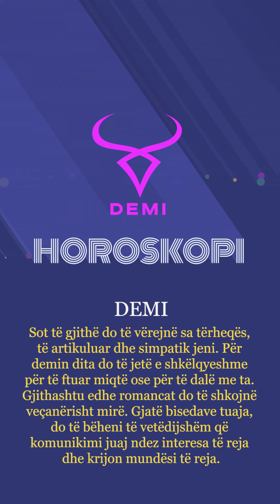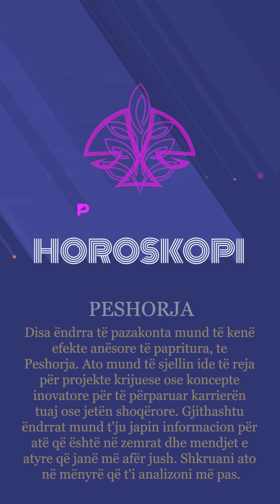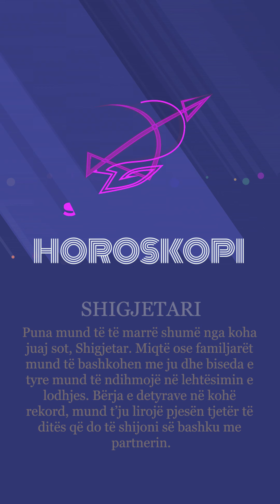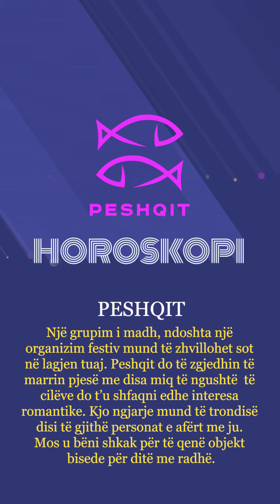Horoskopi 27/04/2023 - Wake Me Up